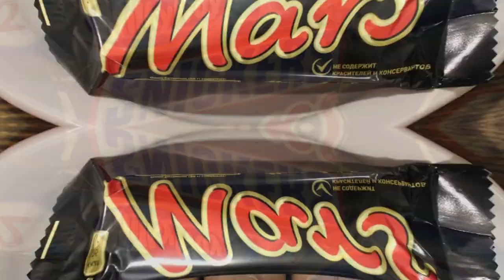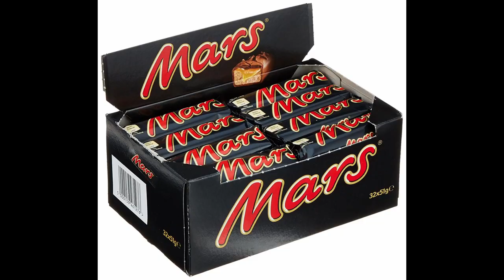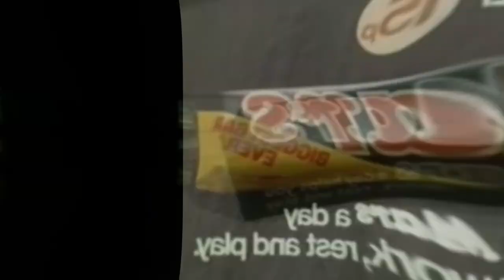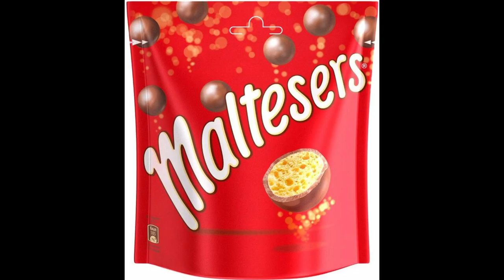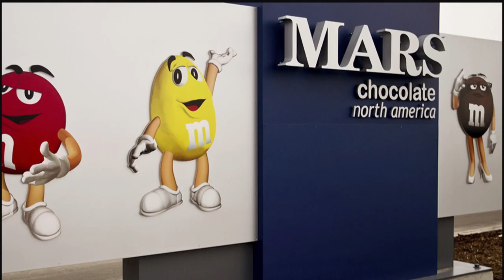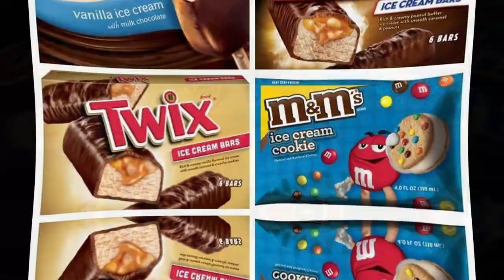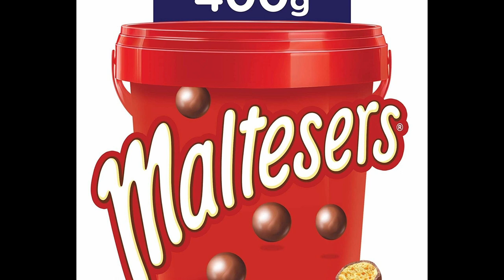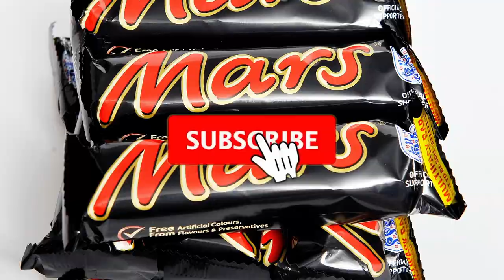How Mars Chocolate Became the World's Favorite Treat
Step into a world of deliciousness and imagination with Mars Chocolate Company. For over a century, Mars has been creating iconic candy bars and treats that have become a part of our culture and childhood memories. In this video, we'll take you on a sweet journey through the history and legacy of Mars Chocolate Company, from its founder's passion for candy-making to its global expansion, family-owned and operated business, and commitment to social responsibility. Get ready to experience the magic and wonder of Mars Chocolate Company and its mouth-watering creations.